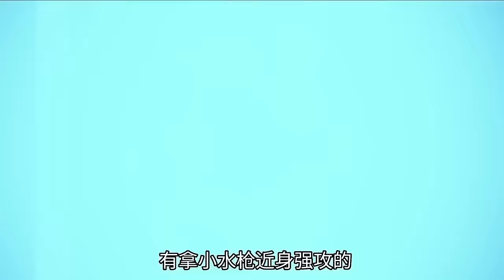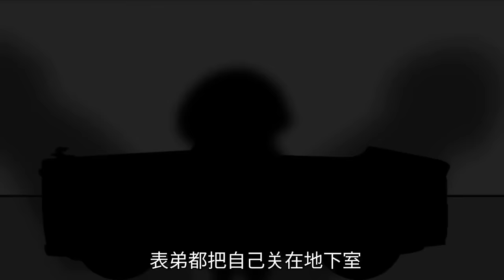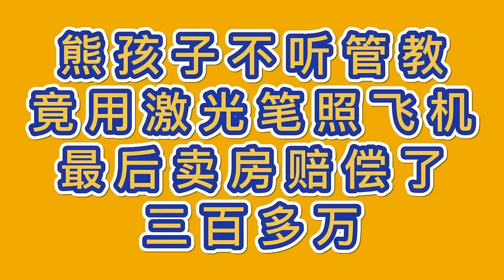【SD動畫】無賴鄰居在他人門口亂扔垃圾，被小夥發現後還死不承認，小夥直接將全小區的垃圾都扔到了她家門口！【暴走王金条】